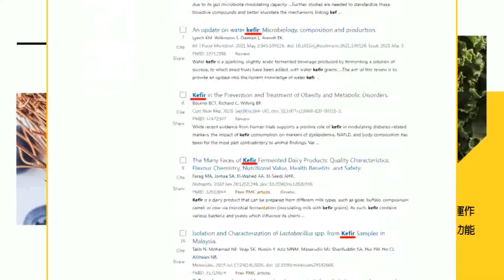【盧秀芳辣晚報】俄羅斯官員:北約派遣軍隊到烏克蘭將等同於對俄宣戰｜俄示警 災難性後果｜蔡正元.栗正傑.謝寒冰深度剖析? @中天新聞CtiNews 精華版